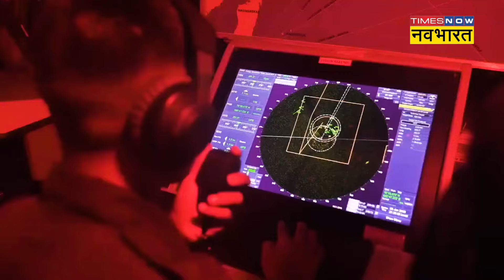India-Russia News: रूस में भारत ने खुफिया युद्धपोत INS Tishul का किया Trial| Hindi News| World News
India-Russia News: भारत ने अपनी एक खुफिया युद्धपोत का रूस में ट्रायल शुरू कर दिया है. रूस और यूक्रेन युद्ध के कारण इस युद्धपोत के परीक्षण में और देरी होने की संभावना थी लेकिन ऐसा कुछ नहीं हुआ और अब युद्धपोत का ट्रायल शुरू कर दिया गया है.देखें वीडियो.